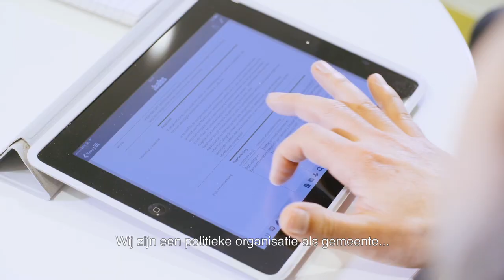In control in stadsdeel Zuid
Als controller ziet Mücahit direct resultaat van zijn werk in Stadsdeel Zuid. Ontdek meer op